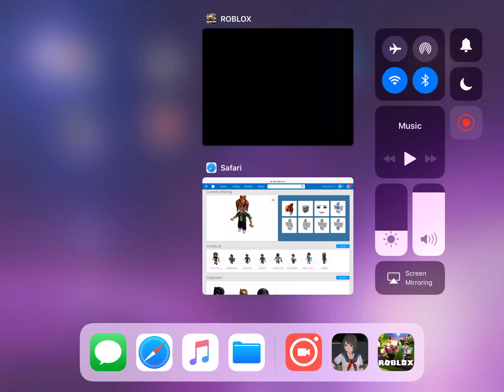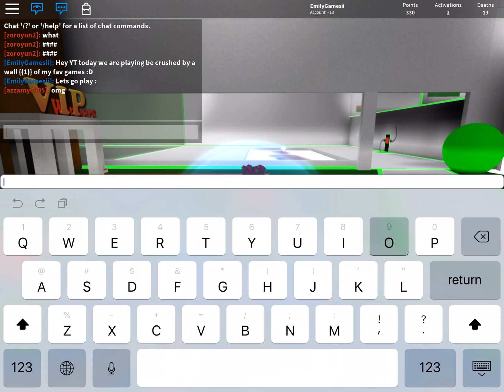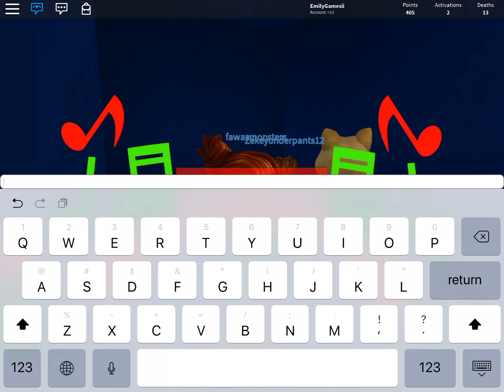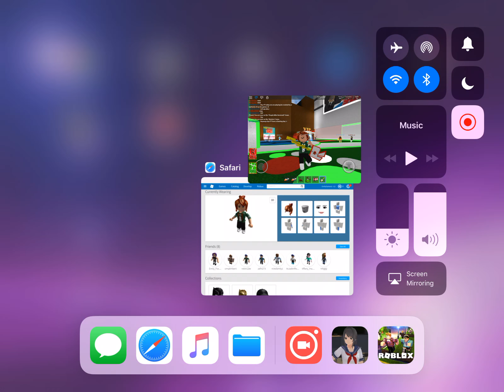11 February 2018